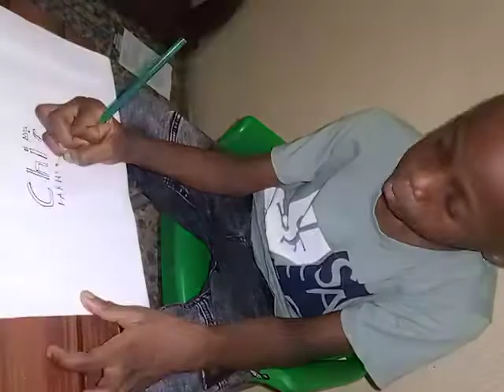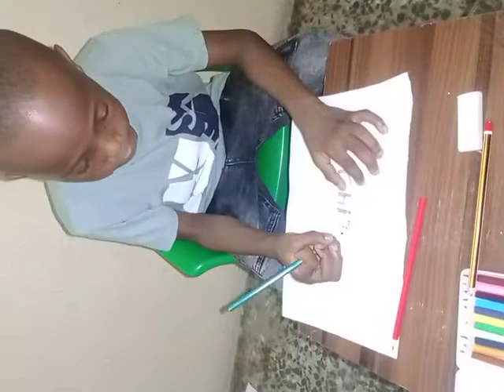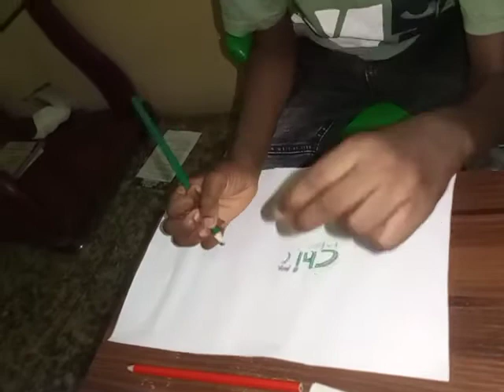Ademitirin bowofoluwa painting Chi farms logo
Chifarms logo